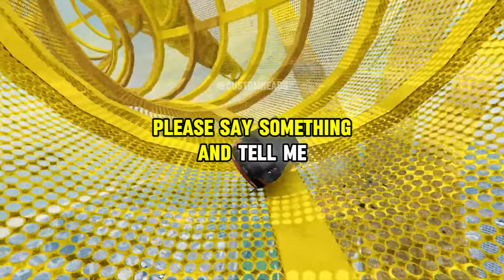[Full story] He Cheated for Months & I Ignored All the Signs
00:00 Story 1:
10:56 Story 2:
[Full story] Fiancée’s Best Friend is Flirting with Me... What Should I Do?
18:17 Story 3:
How did I miss the red flags that my boyfriend has been cheating on me for three years?
Play with:@DopeGameplays